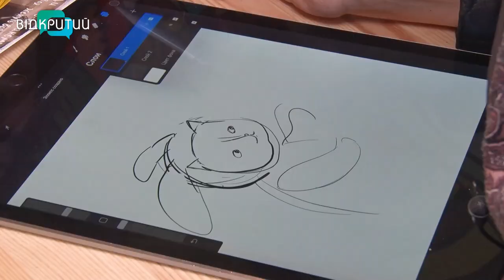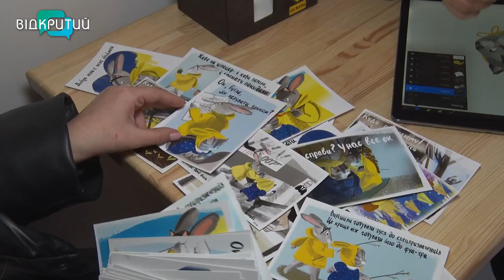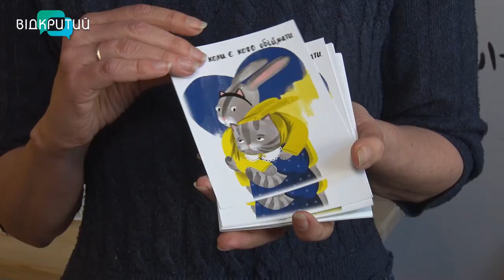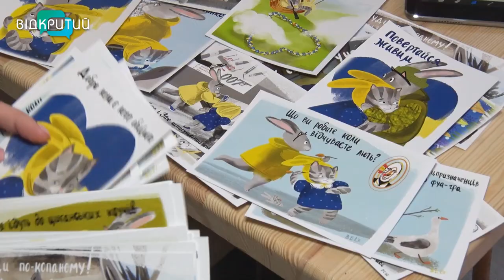Історії про Заю й Котю: у Дніпрі можна придбати листівку та допомогти армії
Придбай листівку – допоможи армії. Дніпровська художниця створює серію малюнків про Котю й Заю. Це історії мультиплікаційних персонажів, життя яких змінилося в умовах війни. Патріотичні листівки продають волонтери, а виручені кошти відправляють на потреби наших захисників. Про народну творчість у воєнний час – далі.